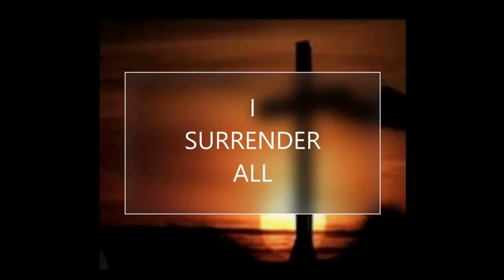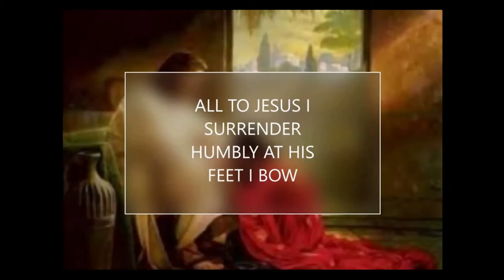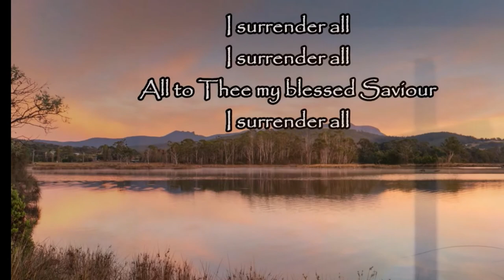I Surrender All - Steve Bennett-Clarinet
Teach me Lord to surrender to thee totally.  It's only you Jesus.  I surrender totally into your supremacy, for Without Christ, life is meaningless.  In adoration we worship the Most High God and our Lord Jesus Christ and the Holy Spirit. Surrender is total for me. Holy spirit my instructor, teacher and counselor are at work within me. Not my way or Will but His always.  May all those who sing and utter these lyrics from their hearts be truly sanctified in Christ Jesus. The story of "I Surrender All":
In 1896, Justin W. Van DeVenter was conducting the music of a church event. It was during these meetings that he finally surrendered his desires completely to God -- He made the decision to become a full-time evangelist. As he submitted completely to the will of his Lord, a song was born in his heart.
I Surrender All was put to music by Winfield S. Weeden (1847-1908) who published this and many other hymns in several volumes.